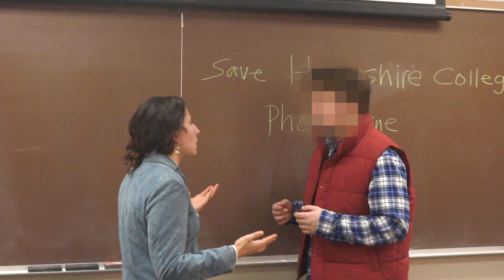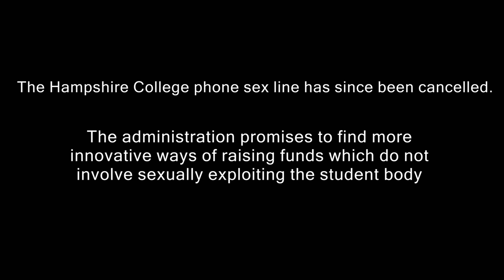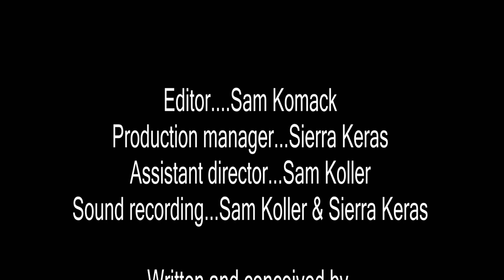Whispers of Hampshire (COLLEGE KIDS DO SEX WORK TO RAISE MONEY FOR DYING SCHOOL!?)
the actions/events/persons depicted in this video are fictional and any resemblance to real persons, institutions, or events is purely coincidental

APOLOGIES TO SIERRA FOR SPELLING HER NAME WRONG IN THE CREDITS TWICE
we love you Ken! ;)